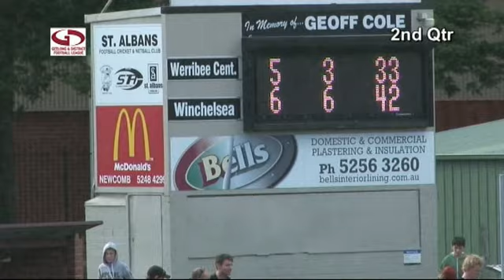GDFL E Final Werribee Centrals v Winchelsea 1st half 25-8-13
The Geelong and District Football League Elimination Final was played between Werribee Centrals and Winchelsea at St.Albans Reserve Geelong ion Sunday 25th August 2013 1st Half